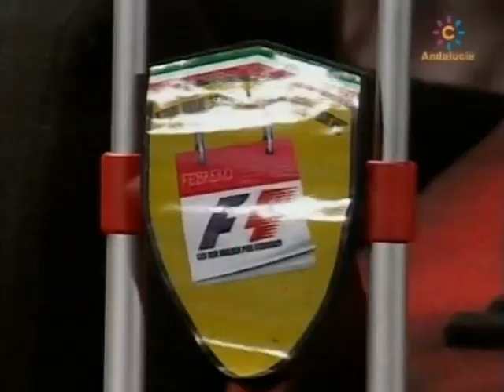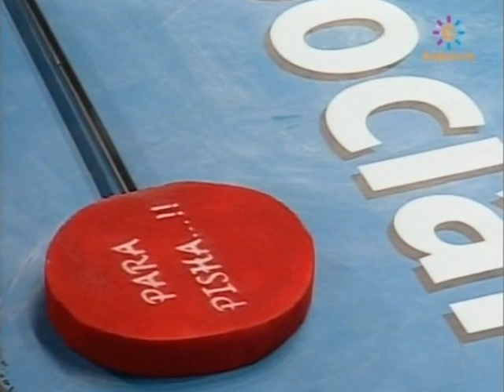Chirigota Chirigota LOS QUE MUEREN POR FEBRUARY - CUARTOS 'Actuación Completa' Carnaval Cádiz 2010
Chirigota de Cádiz “Los que mueren por february”.
Letra: Iván Romero Castellón.
Dirección: Borja Romero Castellón.
Cuartofinalista; quedaron en el puesto 21 en el concurso del teatro Falla del año 2010.
• Presentación
• Pasodoble “Somos 4 millones de parados”
• Pasodoble “En el programa de Juan y Medio”
• Cuplés “Mi coche – Tita Cervera”
• Popurrí